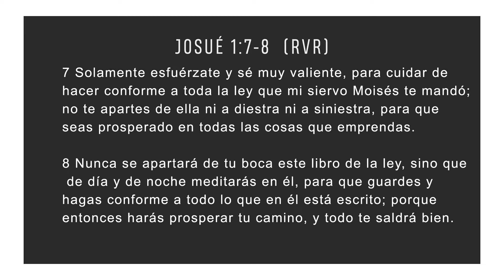HOKMAH: Rutina | Josué 1:7-8 | John Mazariegos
Devocional del martes el 12 de octubre del 2021